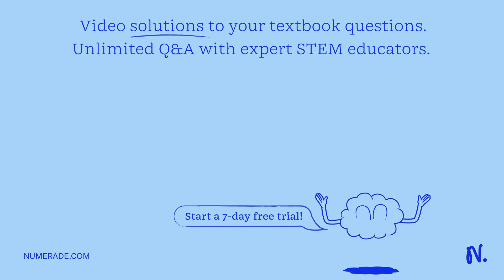You repeat the yeast fermentation experiment by placing yeast/glucose suspension into three differe…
You repeat the yeast fermentation experiment by placing yeast/glucose suspension into three different fermentation tubes. You perform a Benedict x27;s test and a phenol red test at different points in the experiment. Make a table as below, then select the appropriate answer for each of the next six questions: Amount of time since yeast/glucose suspension was added to the fermentation tube Immediately after the suspension was added 50 minutes after the suspension was added A week after the suspension was added